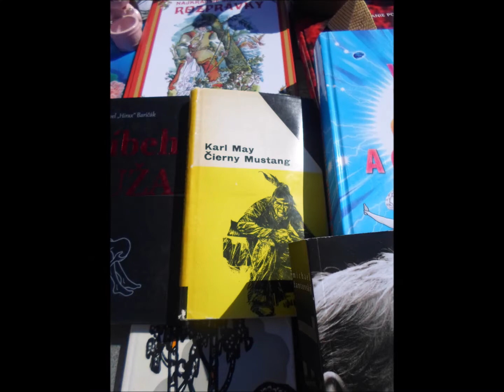Blšák, bicykel, klzisko...